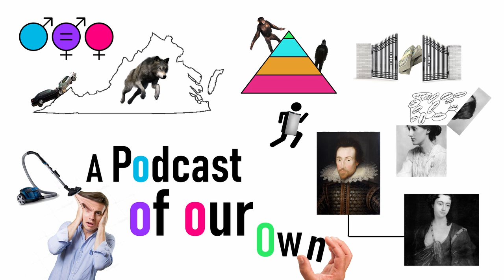A Podcast of Our Own (A room of Ones Own - Virginia Woolf)